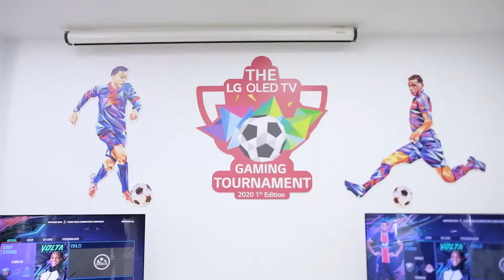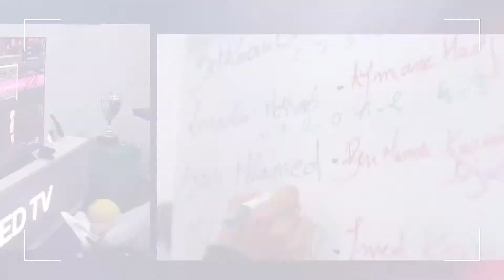LG OLED TV : Gaming Tournament Event l LG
Retour sur l'évenement THE LG OLED TV GAMING TOURNAMENT  réalisé par LG Algérie pour tous les passionés de gaming.